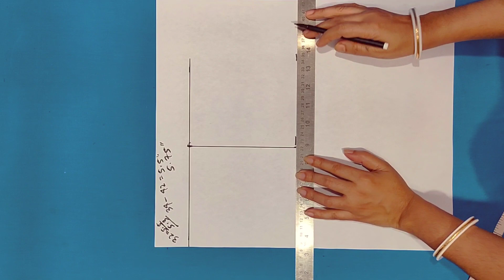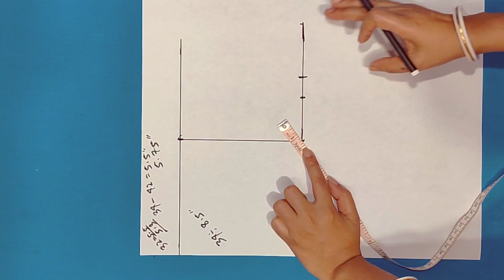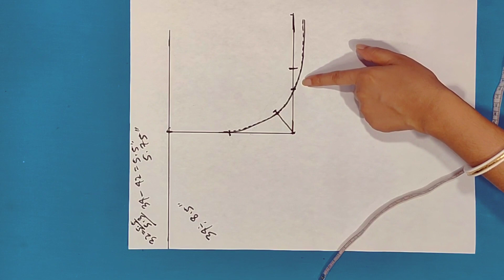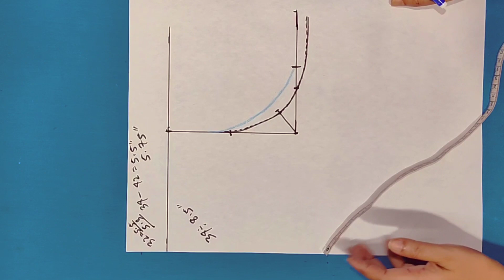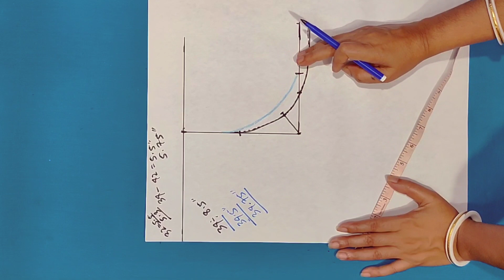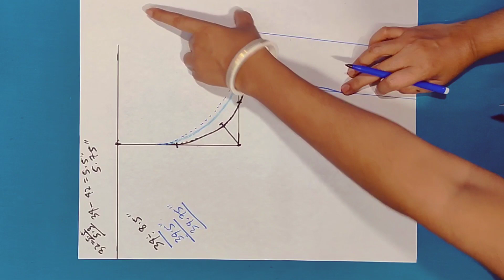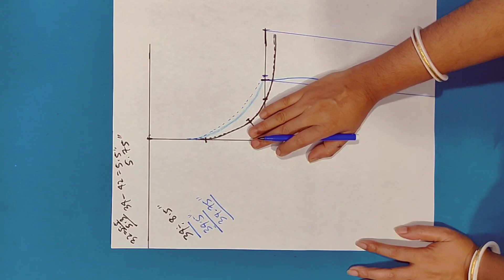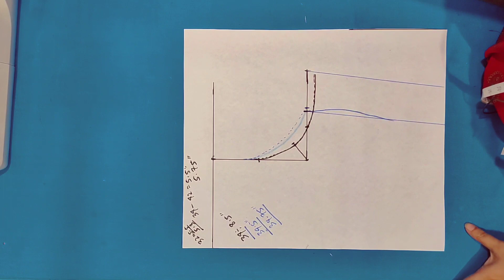বড়ো গলা ব্লাউজের পেছনের বগলে কাপড় ফুলে থাকে কেন? ঠিক কিভাবে কাটলে এই সমস্যা টা হবে না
Hi

3.যেই কোন কারো শরীর থেকে কিভাবে বগলের মাপ নিতে  হয় ও কাপড়ে মাপ কিভাবে নিতে হয় দেখে নিন